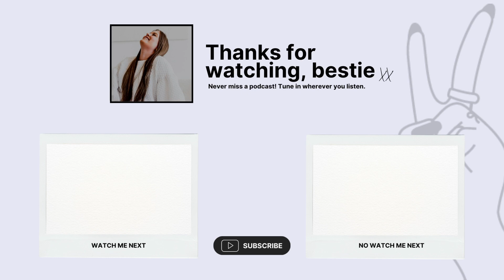How I Scaled to $550,000 Per Month with This ONE Tip | BUSINESS GROWTH STRATEGY & TIPS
Now, the title of this episode might catch your attention, but let me be clear from the start: it's not true. I didn't actually make $550,000 in one month, and I definitely don't have just one tip to share with you to achieve that kind of success. So why am I doing this? Well, I'm testing something. I want to see how people react to these kinds of claims, and I'll be sharing the results on my Instagram. You see, we're all constantly bombarded with stories of massive success and overnight riches. We're always looking for shortcuts, for that one magic formula that will help us achieve extraordinary results. And I get it, I want to know too. But here's the truth: it's not impossible to make $550,000 in a month, but it's not as easy as one tip or one trick. I want to share three things that I know can actually help you on your journey to success. And no, they're not quick fixes or magic formulas. They're practical, realistic approaches that have worked for me. Are you ready? Let's dive in.

00:00 — Intro
02:46 — Clickbait Titles
04:57 — What Really Grinds My Gears
07:31 — Red Flag 1
08:06 — Red Flag 2
11:07 —  Mindset
13:52 — Growth Method #1
15:46 — Growth Method #2
18:00 — Growth Method #3

⇨ Free Resources
▪ Take the Archetype Quiz for a custom business plan based on your stage of business
▪ Check your Business Health for Free w/ our Free Business Audit
▪ Read the Blog for Massively Helpful Business Tips: